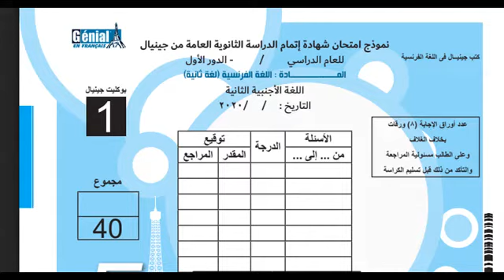بوكليت جينيال الصف الثالث الثانوى 1 4